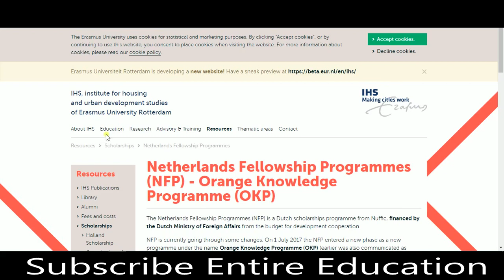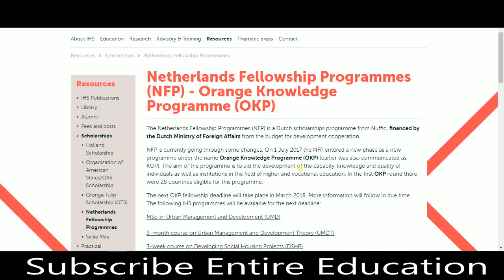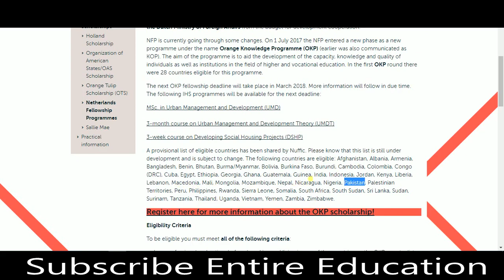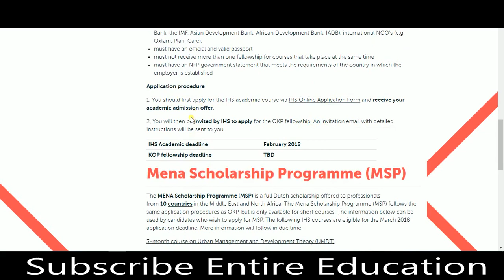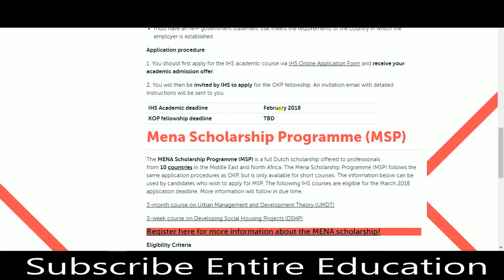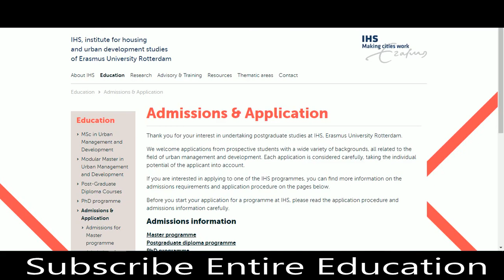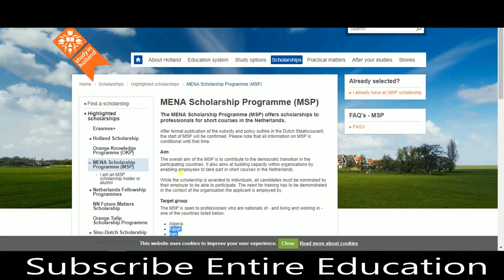Netherlands Fellowship Programme For Pakistani Student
Netherlands Fellowship Programme For Pakistani Student. Orange Knowledge Programme for Pakistani Students in Netherlands. Orange Knowledge Programme is accessible for developing nations. Its great opportunity for hardworking students to accomplish their study goals through fully funded scholarships. A master level scholarships for deserving and hardworking students.

CSS Guidlines

Pakistan Scholarships

Careers